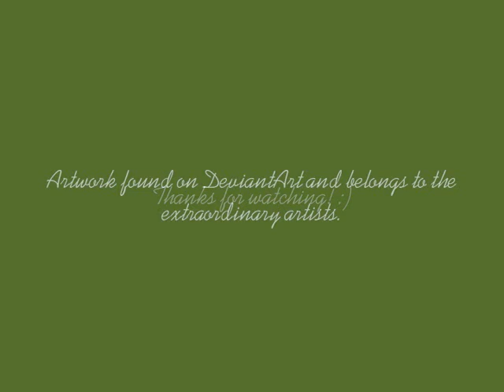Anastasia and Dimitri - So Close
A collection of fan art depicting the growing relationship between Anastasia and Dimitri throughout the movie. The song is So Close, by Jon McLaughlin, from the soundtrack of Enchanted. Anastasia and Dimitri are my favorite non-Disney couple, and I just had to make a movie of them! Anyway, hope you enjoy! This is just for your entertainment.